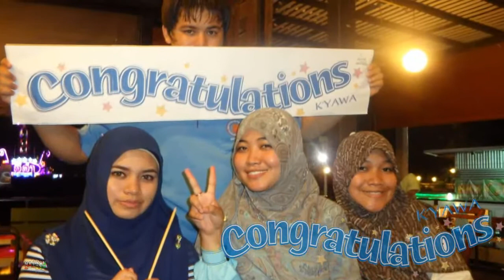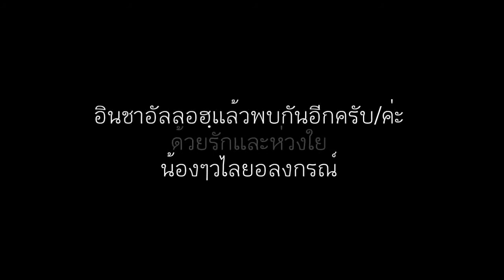C-O-N-G-R-A-T-U-L-A-T-I-O-N FOR K' Y-A-W-A @KOBANG 2014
เล็กๆน้อยๆจากใจนองๆครับ